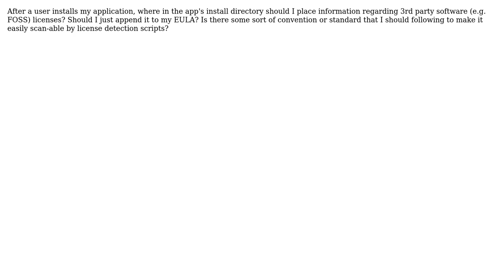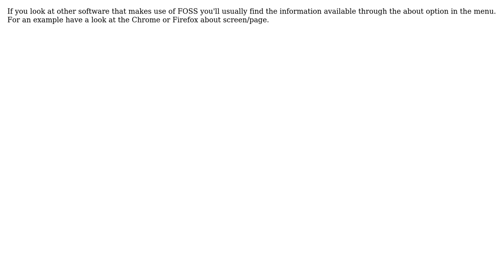Software Engineering: Where to place 3rd party software license information? (2 Solutions!!)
Software Engineering: Where to place 3rd party software license information?

With thanks & praise to God, and with thanks to the many people who have made this project possible! You are responsible for your own actions.